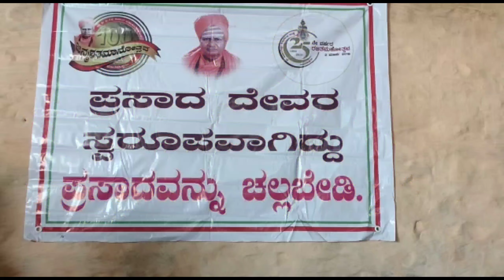ಪೂಜೆ್ಯಾನ ತಪ್ಪಸಿನ ಬಲದಿ ಈ ಭಾಗವನ್ನು ಸಮೃದ್ಯ ನೆಲೆಯನ್ನಾಗಿ ಮಾಡ್ದಾರೆ.ಯಾವುದೆ ಸ್ವಾಥ ಬಯಸದತಮ್ಮ ಪಾದಕಾಣೆಯಿಂದ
.ಶಿವಲಿಂಗ ಶಿವಯೋಗಿಗಳ 104 ಹುಟ್ಟು ಹಬ್ಬ ಆಚರಣೆ
ಕಲಬುರಗಿ ಜಿಲ್ಲೆಯ ಆಳಂದ ತಾಲೂಕಿನ ಮಾದನಹಿಪ್ಪರಗಾದ ಶ್ರೀ ಶಿವಲಿಂಗೇಶ್ವರ ವಿರಕ್ತ ಮಠದ ಲಿಂಗೈಕ್ಯ ಶಿವಲಿಂಗ ಮಹಾಸ್ವಾಮಿಗಳ 104ನೇ ಹುಟ್ಟು ಹಬ್ಬವನ್ನು ಪಿಠಾದೀಪತಿ ಅಭಿನವ ಶಿವಲಿಂಗ ಮಹಾಸ್ವಾಮಿಗಳ ಸಾನಿದ್ಯದಲ್ಲಿ ಶ್ರೀಮಠದಲ್ಲಿ  ಸಂಭ್ರಮದಿಂದ ಅಚರಿಸಲಾಯಿತು.

ಲಿಂಗೈಕ್ಯ ಶ್ರೀಗಳ ಸಂಕಲ್ಪದಂತೆ ಅವರ ಹುಟ್ಟು ಹಬ್ಬದ ದಿನದಂದು ನಿರಂತರ ದಾಸೋಹಕ್ಕೆ ಚಾಲನೆ ನೀಡಲಾಯಿತು.

ನಂತರ ನಡೆದ ಸರಳ.ಕಾರ್ಯಕ್ರದಲ್ಲಿ ಪಿಠಾದೀಪತಿ ಶ್ರೀ. ಅಭಿನವ ಶಿವಲಿಂಗ ಮಹಾಸ್ವಾಮಿಗಳು ಮಾತನಾಡಿ ಪರಮ ವಿರಾಗಿಗಳು, ತಪೋನಿಷ್ಠರು. ನಡೆದಾಡುವ ದೇವರೆಂದೇ, ಪ್ರಖ್ಯಾತಿ ಹೊಂದಿ ಸದಾ ಭಕ್ತರ ಉದ್ಧಾರಕ್ಕಾಗಿಯೇ ಚಿಂತಸಿ,ಲೋಕ ಬೆಳಗಿದ ಮಹಾಮಹಿಮ ಲಿಂ.ಶ್ರೀಶಿವಲಿಂಗ ಮಹಾಸ್ವಾಮಿಗಳವರು ಈ ಕೇತ್ರವನ್ನು ಧಾರ್ಮಿಕ, ಆಧ್ಯಾತ್ಮಿಕ ಕೇಂದ್ರವನ್ನಾಗಿ ರೂಪಿಸಿದ್ದಾರೆ.
ಅವರ 103 ಜಯಂತಿಯನ್ನು ನಾವು ಆಚರಣೆ ಮಾಡಿ ಅವರ ಮಾರ್ಗದಲ್ಲಿ ನಡೆಯಬೇಕು. ಅವರ ಸಂದೇಶಗಳು ದಾರಿ ದೀಪಗಳಾಗಿವೆ.

ಮಾನವ ಜನ್ಯ ಅಮೂಲ್ಯವಾದು ಹಿಂದಿನ ಜನ್ಮಗಳಲ್ಲಿ ಮಾಡಿದ ಪುಣ್ಯ ನಮ್ಮನ್ನ ಮಾನವರನ್ನಾಗಿಸಿದೆ ಅದನ್ನು ಅರಿತು ಸನ್ಮಾರ್ಗದಲ್ಲಿ  ನಡೆಯಬೇಕು ಎಂದು ಸಾರಿದ್ದಾರೆ. ಮನುಷ್ಯ ಮನುಷ್ಯನಾದರೆ ಸಾಲದು ಆತ ಸದಾಚಾರಿಯಾಗಿರಬೇಕು.

ಮಠ-ಮಠಗಳು ಸಾಮರಸ್ಯದಿಂದ ಒಂದುಗೊಡಿದಾಗ ಸಮಾಜದಲ್ಲಿ ಐಕ್ಯ ಭಾವ ಮೂಡುತ್ತದೆ. ಮಠ ಮಂದಿರಗಳು ಆಸ್ತಿಯನ್ನು ಸಂಪಾದಿಸದೆ ಅವು ವಿದ್ಯಾರ್ಥಿಗಳ ಹಾಗೂ ನಿರ್ಗತಿಕರ ಆಶ್ರಯ ಸ್ಥಾನಗಳಾಗಬೇಕು.ಹಿಂಸಾಚಾರ ನಿಲ್ಲಬೇಕು. ನಾವೆಲ್ಲಾ ಮಾನವರು ಒಂದೆ ಅನ್ನೊ ಭಾವನೆ ಮೂಡಬೇಕು ಎಂದು ಈ ಲೋಕ್ಕಕ್ಕೆ ಸಾರಿ ಹೇಳಿದ್ದಾರೆ.

ಶ್ರೀಗಳು ಬದುಕಿನ ಕೊನೆ ಉಸಿರಿರುವ ತನಕ ತಮ್ಮ ಆರಾದೈವ ಗುರುವನ್ನು ನೆನಪಿಸಿಕೊಂಡು ಬದುಕು ನಡೆಸಿದವರು.ತಮ್ಮ ಪೂಜೆ ಧ್ಯಾನ ತಪ್ಪಸಿನ ಬಲದಿಂದ ಈ ಭಾಗವನ್ನು ಸಮೃದ್ದಿಯ ನೆಲೆಯನ್ನಾಗಿ ಮಾಡಿದ್ದಾರೆ.

ಯಾವುದೆ ಸ್ವಾರ್ಥ ಬಯಸದೆ ತಮ್ಮ ಪಾದಕಾಣಿಕೆಯಿಂದ ಹಣವನ್ನು ಸಾಮಾಜಿಕ, ಶೈಕ್ಷಣಿಕ ಕಾರ್ಯಗಳಿಗೆ ವಿನಿಯೋಗಿಸಿದ್ದಾರೆ.

ಅವರ ಆಶಯದಂತೆ ಇಂದು ಶ್ರೀಮಠದಲ್ಲಿ ನಿರಂತರ ದಾಸೊಹಕ್ಕೆ ಚಾಲನೆ ನೀಡಲಾಯಿತು. ಶ್ರೀಮಠದಿಂದ ಬಡ ವಿದ್ಯಾಥಿಗಳಿಗೆ ಉಚಿತ ಶಿಕ್ಷಣ ನೀಡುವುದಾಗಿ ತಿಳಿಸಿದರು.
ನಂತರ ೫ ಜನ ಬಡ ವಿದ್ಯಾಥಿಗಳನ್ನು ದತ್ತು ಪಡೆದುಕೊಂಡರು.

ಮೈಂದರ್ಗಿ ಮಹಾಂತ ಶ್ರೀಗಳು  ಇಬ್ರಾಹಿಂಪುರದ ಮಹಾಂತ ಶ್ರೀಗಳು ಹಿರೇಮಠ ಶಾಂತವೀರ ಶಿವಾಚಾರ್ಯರು ಶಿವದೇವಿ ಮಾತಾ ಸಾನಿದ್ಯವಹಿಸಿದ್ದರು. ಸುತ್ತಮುತ್ತಲಿನ ಗ್ರಾಮಗಳ ಸೂತನವಾಗಿ ಆಯ್ಕಯಾದ ಗ್ರಾ.ಪಂ ಸದಸ್ಯ ಅಧ್ಯಕ್ಷ ಉಪಾದ್ಯಕ್ಷರನ್ನು ಸನ್ಮಾನಿಸಲಾಯಿತು.

ಮುಖಂಡರಾದ ಸಿದ್ದರಾಮ ಅರಳಮಾರೆ ಶಾಂತಮಲ್ಲಪ್ಪ ಕವಳೆ ಶಿವುಕುಮಾರ ಪಾಟೀಲ ಮಹಾರುದ್ರಪ್ಪ ಅರಳಿಮಾರೆ ರೇವಪ್ಪ ತೋಳನೂರ ಇತರರು ಇದ್ದರು. ಬಸವರಾಜ ಪ್ಯಾಟಿ ನಿರೂಪಿಸಿದರು.

ಡಾ‌ರಾಜಕುಮಾರ ಹಿರೇಮಠ ಆಳಂದ